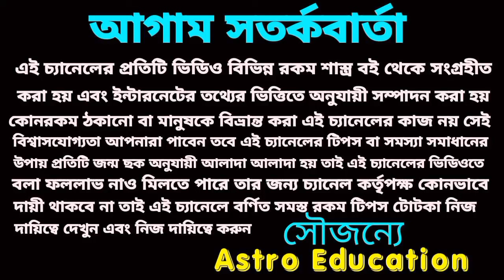S নামের ব্যক্তির ছয়টি মহা ভবিষ্যৎবাণী 2024!